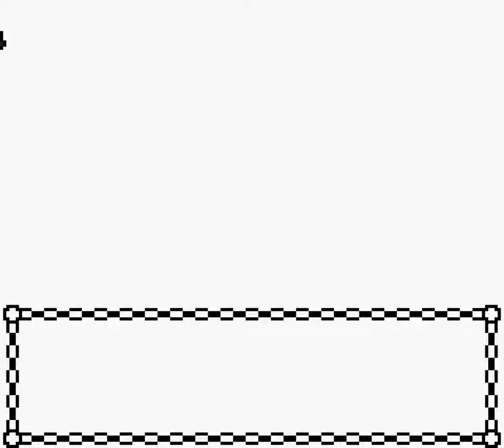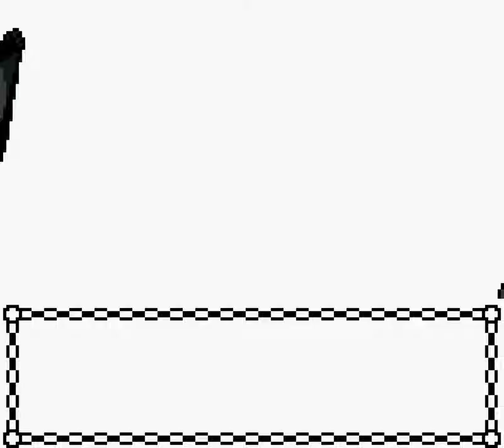[MyPlays] Pokemon Polished Crystal No Evolutions #14 - The Tears